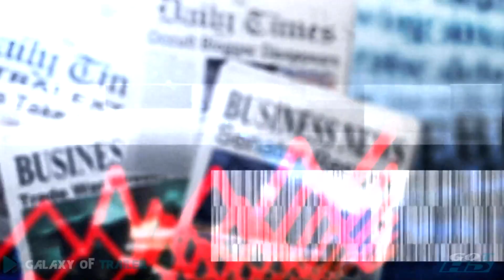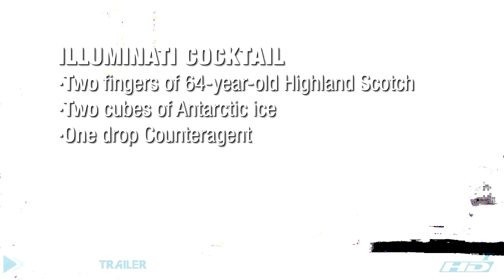The Secret World - Illuminati Official Trailer HD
The Secret World - Illuminati Official Trailer

Developer: Funcom
Release: TBA
Genre: RPG
Platform: X360/PC
Publisher: Funcom